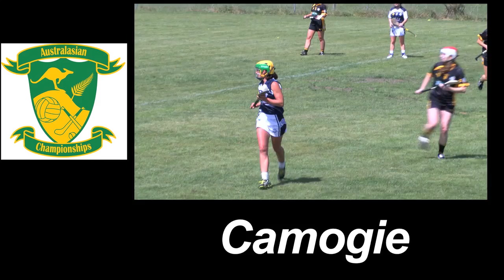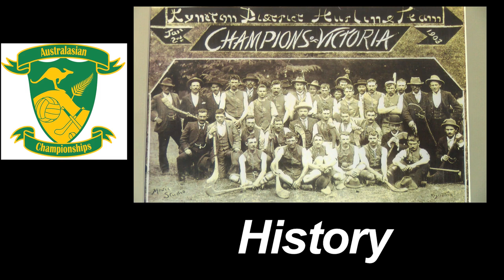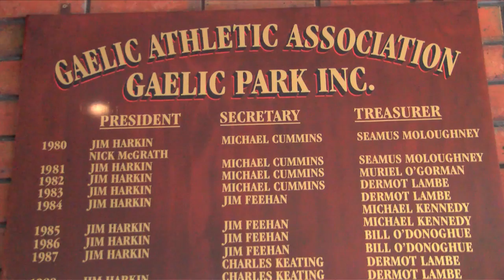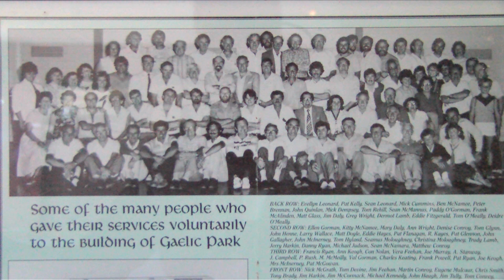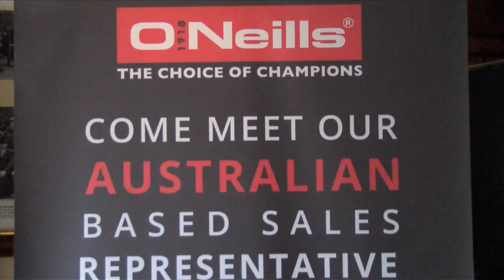2015 GAA Australasian Championships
A documentary covering the 2015 GAA Australasian Championships